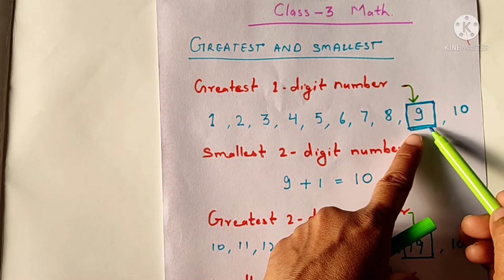बच्चों को सिखाएं Greatest or Smallest 1|2|3|4 digit number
Hi,
Welcome to "pakhi ki pathshala"